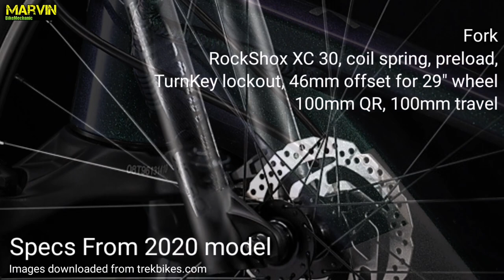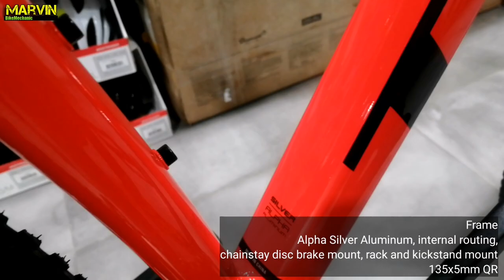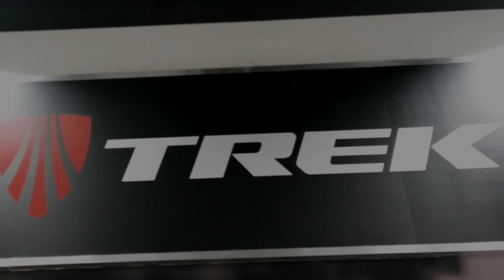TREK MARLIN 7 2021 BIKE CHECK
This video features my own version of how i represented the changes or upgrades that trek made in the new marlin7 2021.